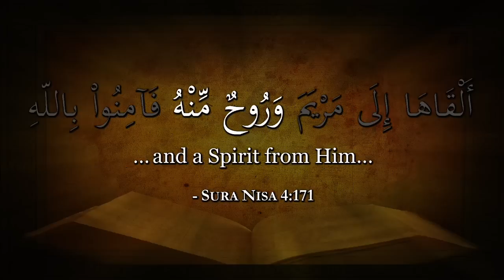Jesus in the Qur'an - 'Word of God' (3.4)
What does the Qur'an really say about the prophet Isa al-Masih?  This series of four videos presents an overview of the tremendous titles given to the prophet 'Isa al-Masih.